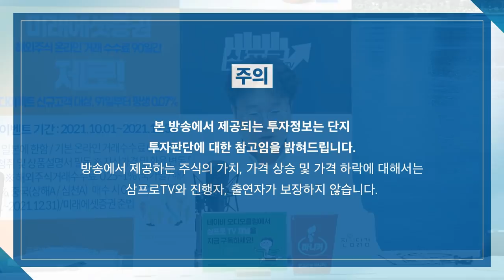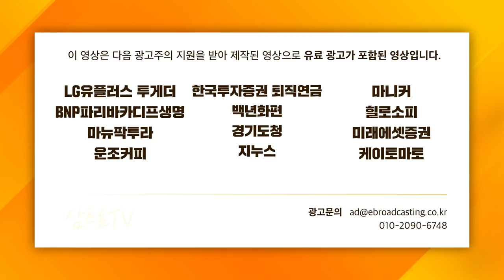[글로벌 마켓브리핑] 미국의 친환경정책 모멘텀, 드디어 시작!? f. 미래에셋증권 장의성 선임매니저